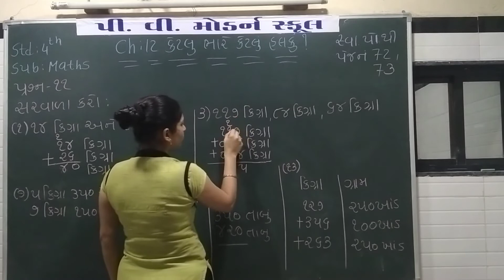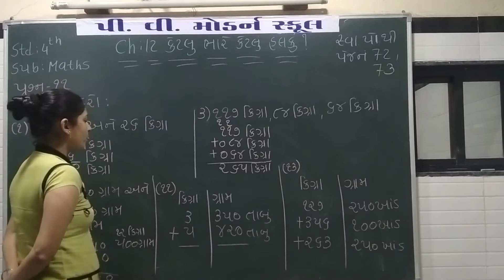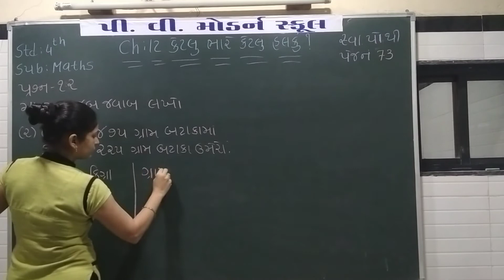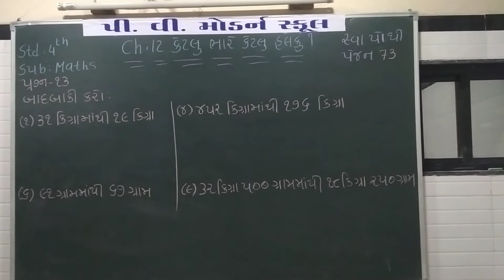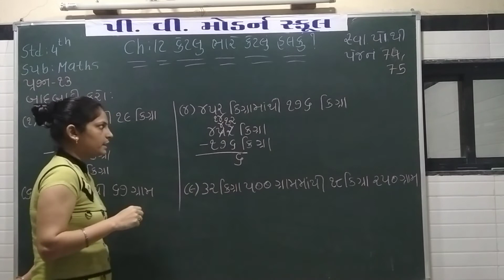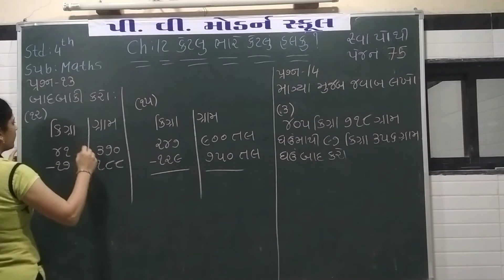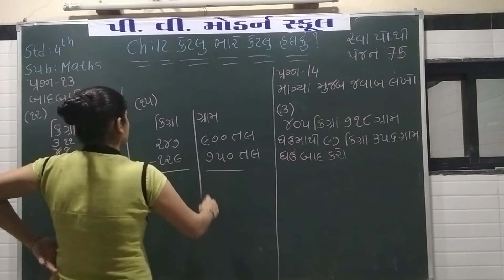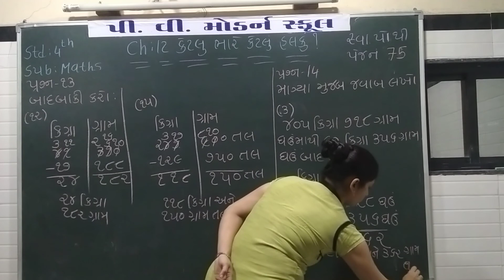P V MODERN SCHOOL | Standard 4 | Maths | Chapter 12 Swadhyaypothi(part 2)